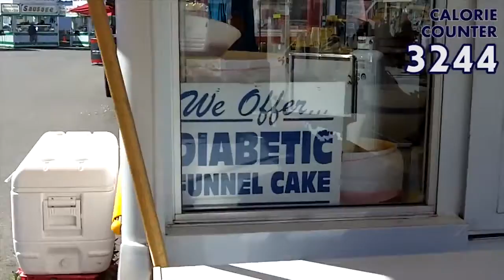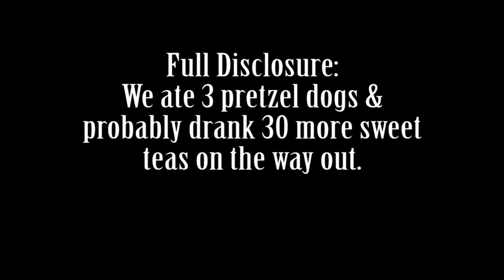State Fair vs My Waistline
Watch as Christian shows you what the State Fair is all about. Pig races? Tractors? Juggling Chainsaws?

Nope. Eating. Eating EVERYTHING.

Watch the calorie meter roll – which might as well be a death meter once it’s done.

Now you see why we’re having Fatoberfest at PlaidDadBlog.com/Fatoberfest

Join us and you can win some sweet prizes.

for more articles, reviews, and videos.

for new episodes of the Screaming Dads Podcast!